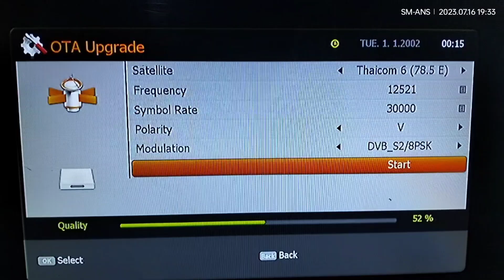4TV @ CANAL+ TP ထည်းနည်း